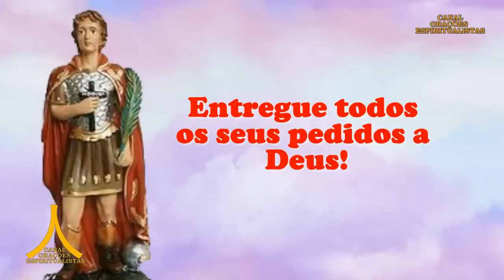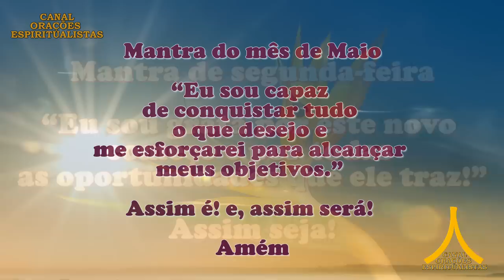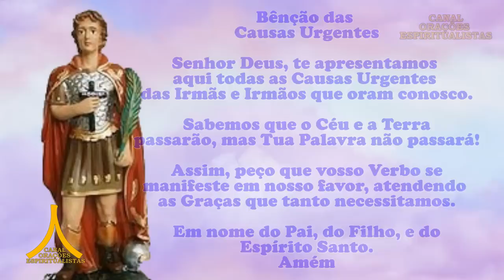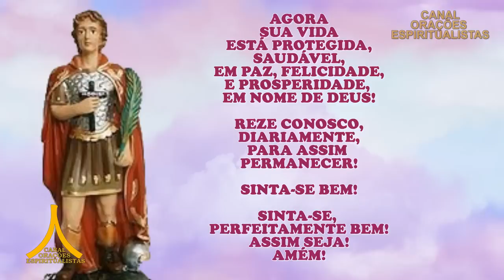Oração da Manhã e para todo dia 8 de maio de 2023, Santo Expedito, Causas Urgentes